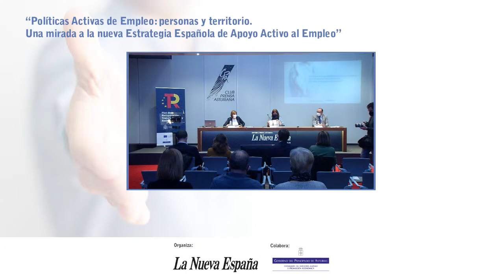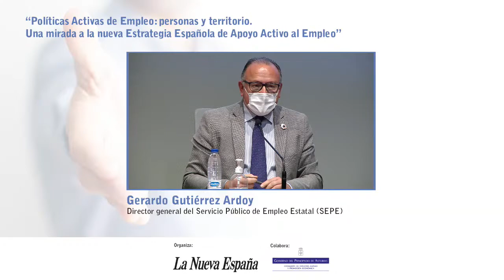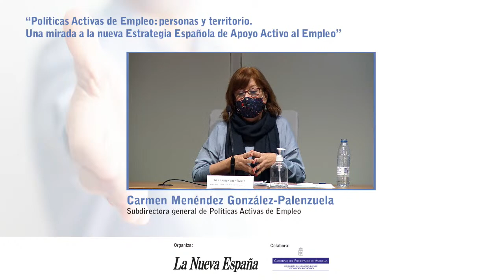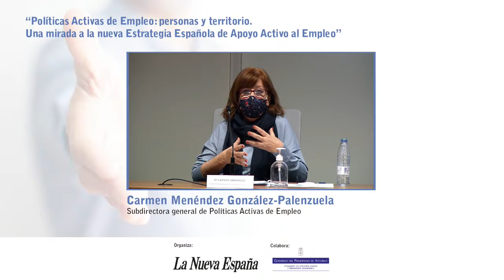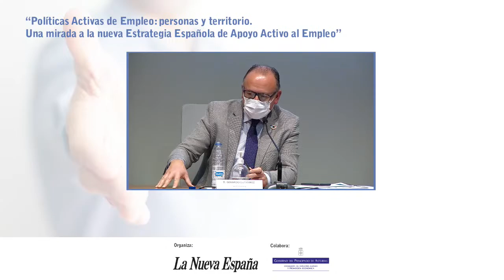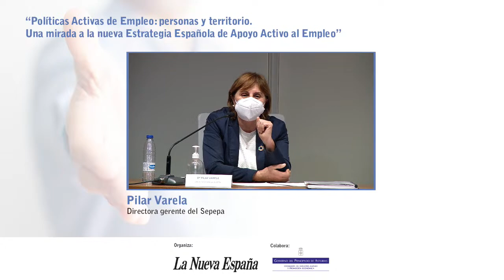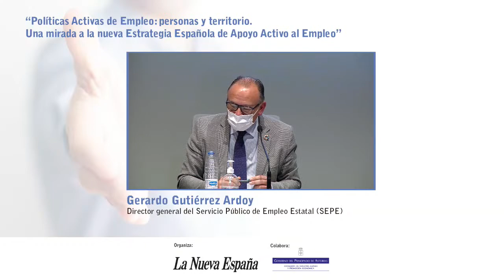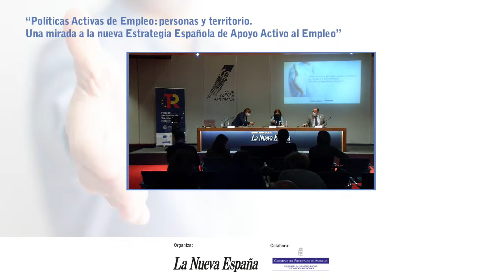Políticas Activas de Empleo: personas y territorio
Una mirada a la Nueva Estrategia Española de Apoyo Activo al Empleo